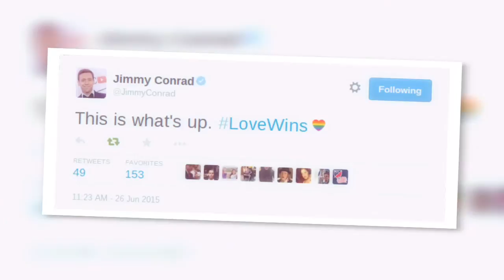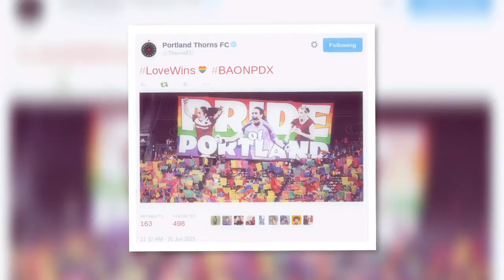American Soccer Reacts to Marriage Equality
On June 26, 2105, the US Supreme Court ruled on a landmark case making same-sex marriage legal in all 50 states.

The American soccer community responded with an unprecedented outpouring of support not seen from any other sport in the country.